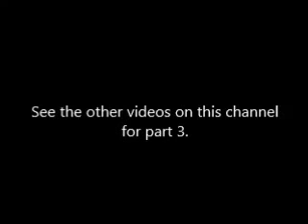Jodi Arias Penalty Retrial : Day 19 : 3 Of 3